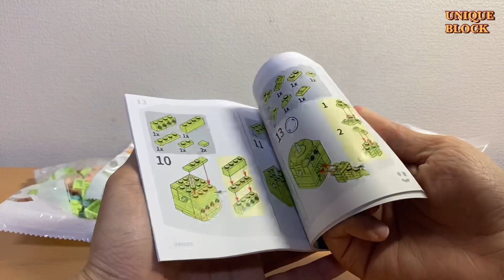[Speed Build] Sembo609304 / (Digimon Series 4/8)